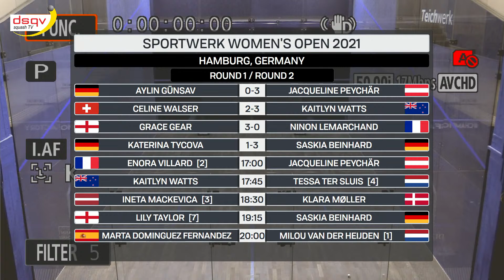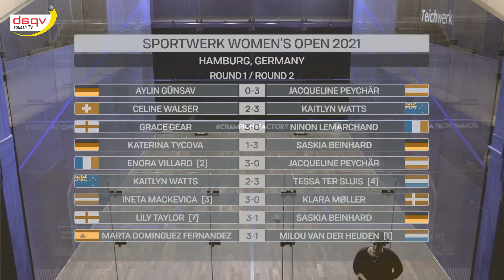LIVE SQUASH: Sportwerk Women's Open 2021 - Glass Court - Rd 1 & 2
Live action from the Sportwerk Women's Open 2021 in Hamburg, Germany
All times local (GMT + 1)
00:00 - Rd 1 - Aylin Günsav (GER) v Jacqueline Peychär (AUT)
44:00 - Rd 1 - Celine Walser (SUI) v Kaitlyn Watts (NZL)
1:32:00 - Rd 1 - Grace Gear (ENG) v Ninon Lemarchand (FRA)
2:13:00 - Rd 1 - Katerina Tycova (GER) v Saskia Beinhard (GER)
3:00:00 - SESSION BREAK
5:54:00 - Rd 2 - [2] Enora Villard (FRA) v Jacqueline Peychär (AUT)
6:37:00 - Rd 2 - Kaitlyn Watts (NZL) v [4] Tessa ter Sluis (NED)
7:34:00 - Rd 2 - [3] Ineta Mackevica (LAT) v Klara Møller (DEN)
8:08:00 - Rd 2 - [7] Lily Taylor (ENG) v Saskia Beinhard (GER)
8:59:00 - Rd 2 - Marta Dominguez Fernandez (ESP) v [1] Milou van der Heijden (NED)